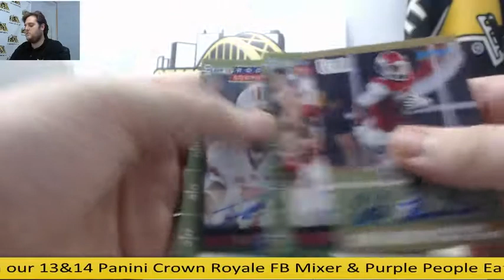Cj- 2013 Fleer Retro Auto Pack Live Break